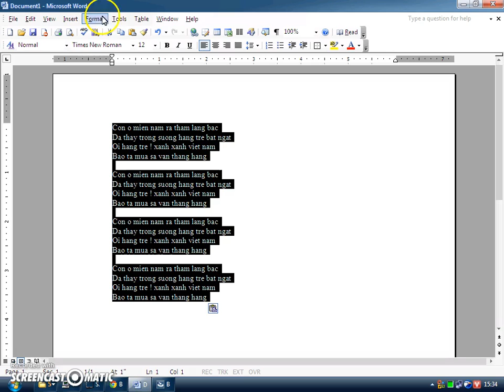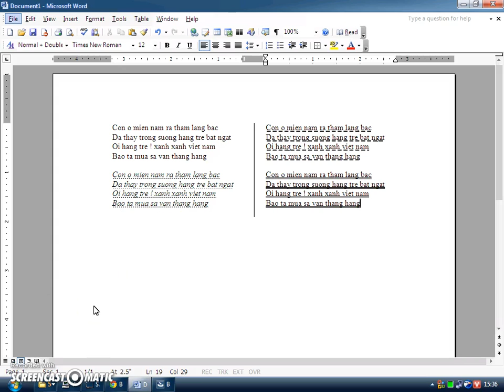Huớng dẫn chia cột văn bản Word 2003 by Hoàng Lee